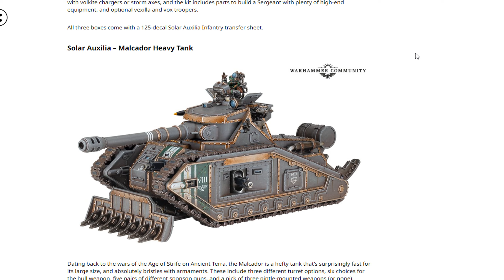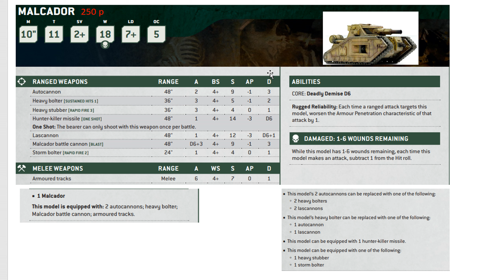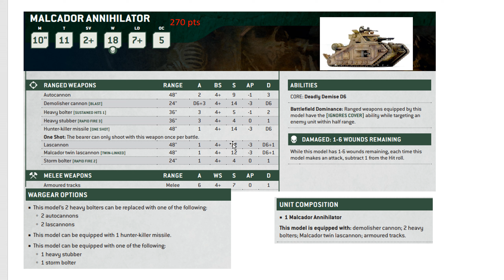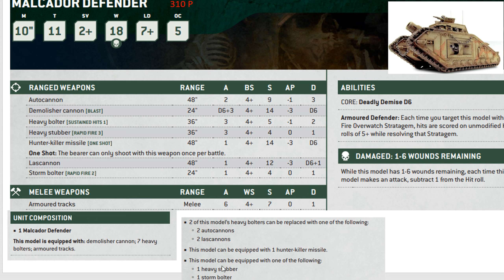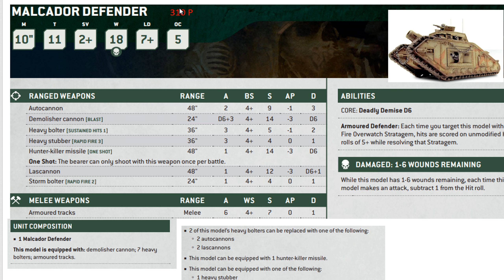Malcador Heavy Tank ab Samstag bestellbar Warhammer 40k Profile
Mein Esty Shop